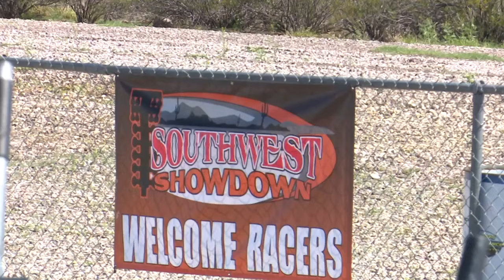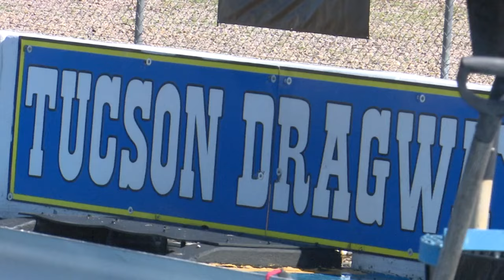Southwest Showdown hits the Tucson Dragway